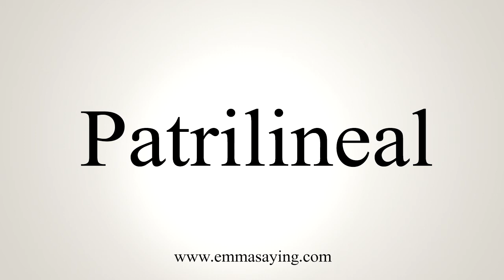How To Say Patrilineal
Learn how to say Patrilineal with EmmaSaying free pronunciation tutorials.